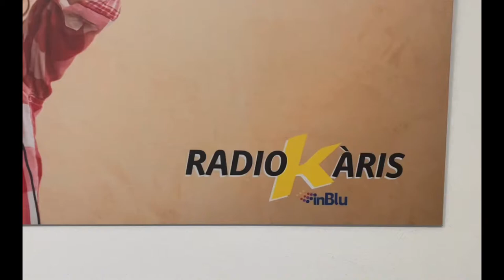Giornata Mondiale della Radio 2022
La Giornata Mondiale della Radio è stata proclamata dall'UNESCO
per il 13 Febbraio di ogni anno.